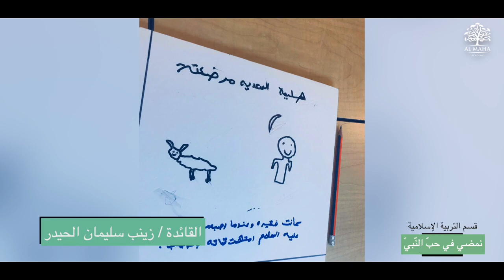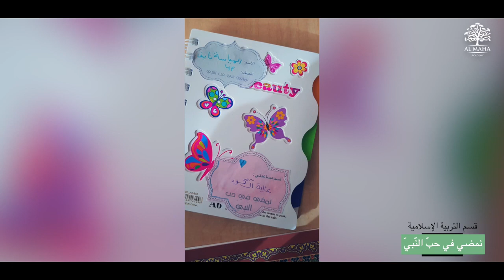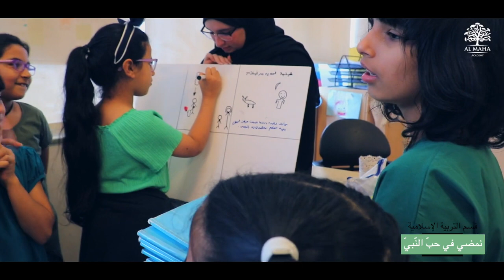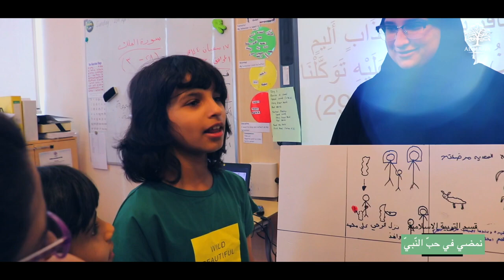نمضي في حب النبي صلى الله عليه وسلم - أكاديمية المها للبنات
نفذّ قسم التّربيّة الإسلاميّة في أكاديميّة المها للبنات، بمشاركة طالبات المرحلة الإعداديّة والثّانويّة، حملة لتعزيز القيم، وتنمية روح القيادة والمسوؤليّة لدى الطّالبات من خلال الاقتداء بأخلاق رسولنا الكريم "محمد" ﷺ، والاقتداء به في أقواله وأفعاله لنيل الثّواب في الدّنيا والآخرة، وستستمر هذه الحملة للعام القادم بإذن الله.